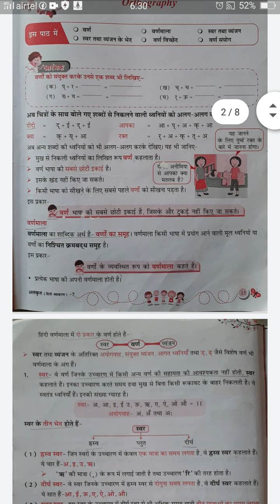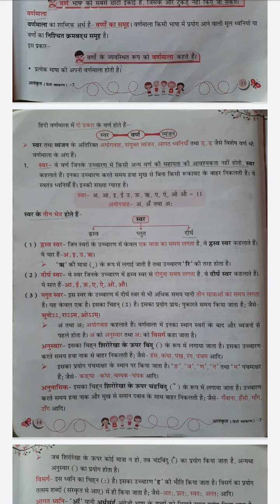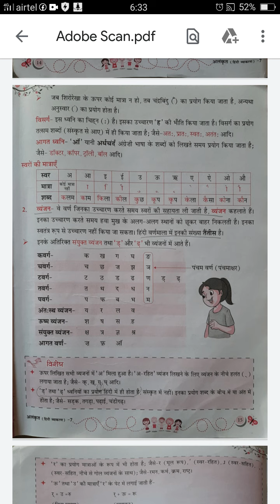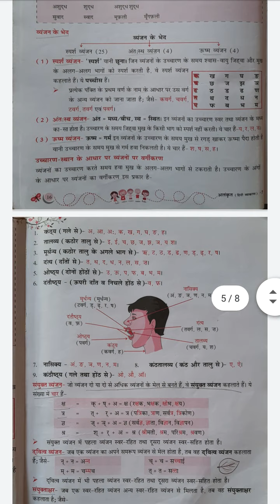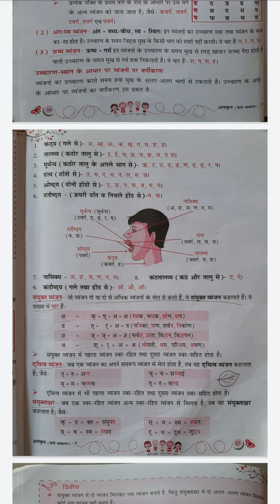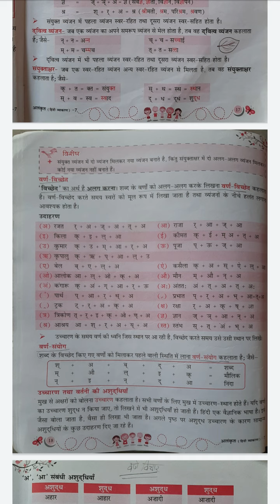Class - 7th (Hindi Grammar) (24/05/2021)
पाठ 2 - वर्ण विचार